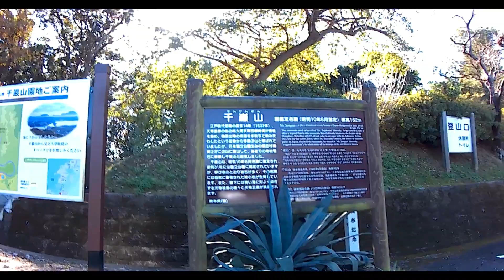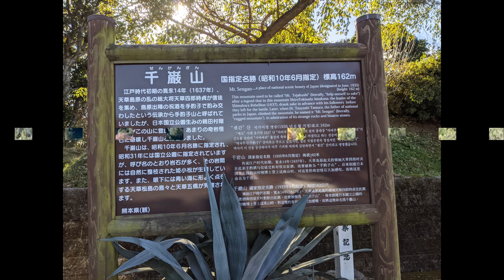【熊本】千巌山 編 （ Vol.57 ）／絶対感動！頂上まで登る価値はあります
すてモン 熊本 Vol.57　「千巌山（せんがんざん）」編